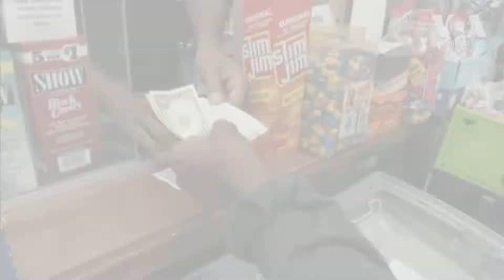ამერიკა 60 წამში, 19 ოქტომბერი 2018